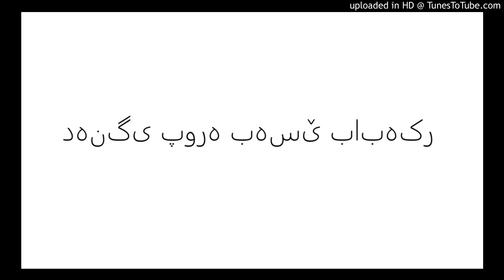دەنگی پورە بەسێ بابەکر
چاوپێکەوتن لەگەڵ پورە بەسێ بابەکر محمد لە قوڕەگۆ 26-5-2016